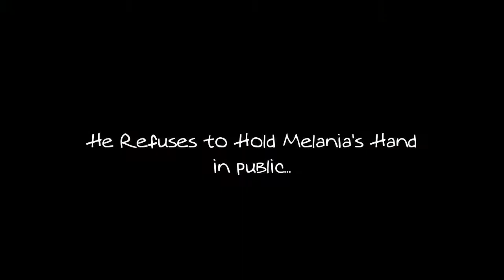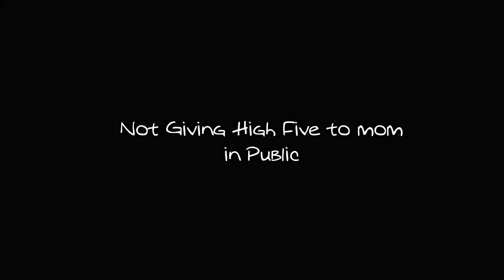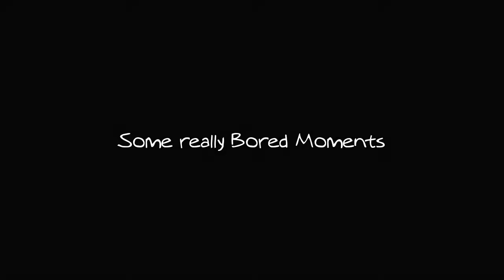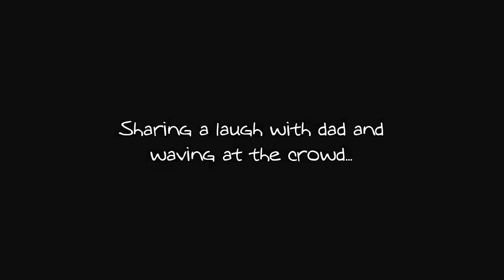Barron Trump's Adorable, Funny, Cutest Moments